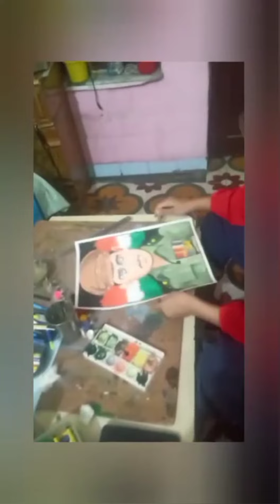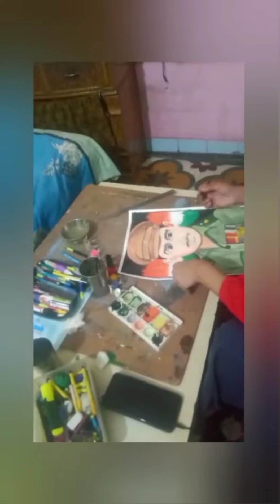painting Major Somnath singh